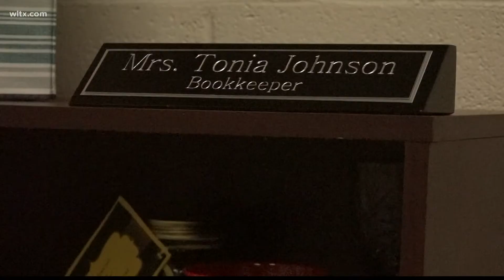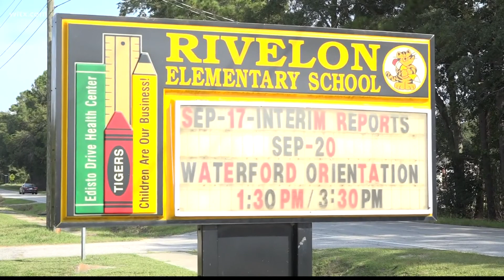Orangeburg Co. schools tackle teacher shortage with new program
Orangeburg County schools hope to hire from within as staff work to become certified teachers to fill vacant roles.